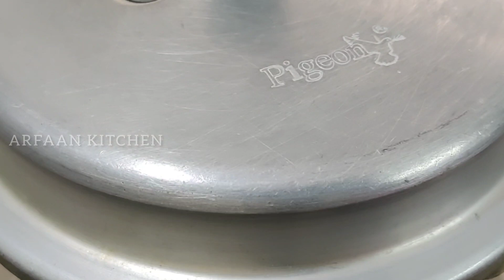சுட சுட சுவையான மஷ்ரும் பிரியாணி| Musroom Biryani recipe in tamil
In this video we are explaining how to make delicious Mashroom Biriyani recipe in tamil